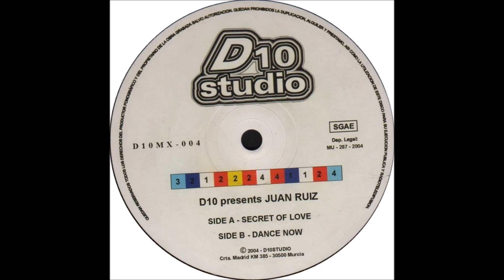D10 Presents Juan Ruiz - Secret Of Love (2004)